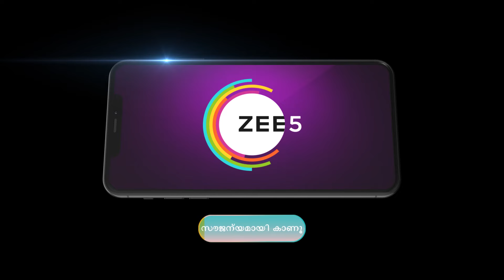Apoorvaragam | Ep - 17 | Best Scene | Nov 13 2024 | Zee Keralam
Devika is devastated when Bhadran forcefully puts a bangle on her hand as a prelude to their wedding. Swamiachhan understands that the apple that Hari brought for Siddharth was laced.